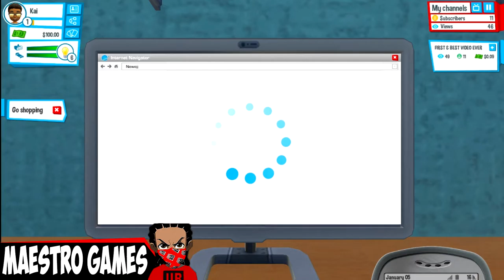Let's Play: Youtuber's life #1 | 11 Subs From One Video?!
Music
Peace!!